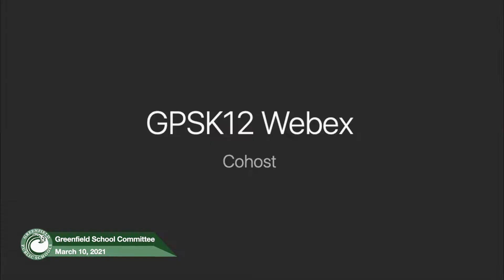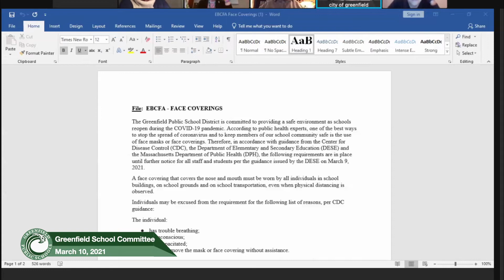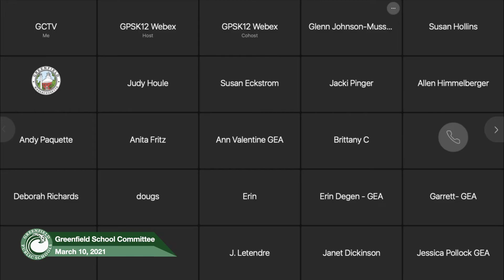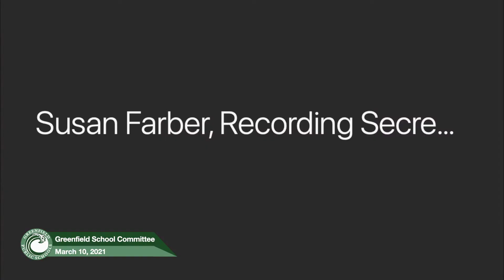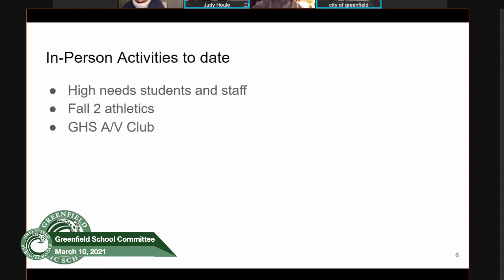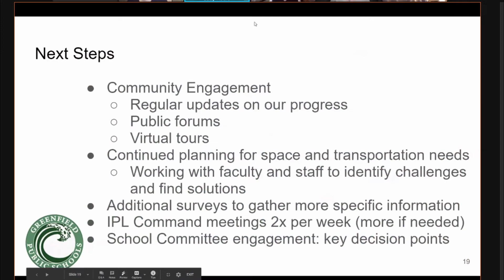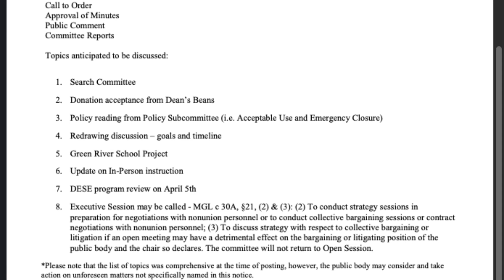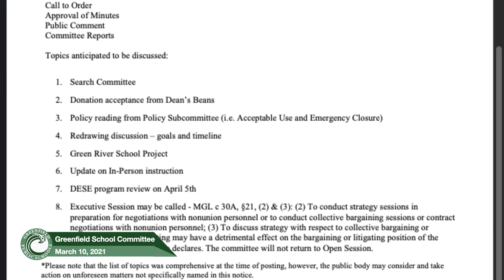Greenfield School Committee Meeting March 10, 2021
A meeting of the Greenfield School Committee. Held by teleconference.